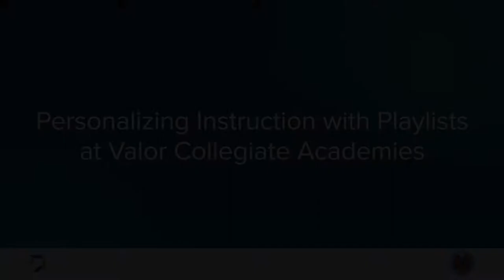Personalizing Instruction with Playlists at Valor Collegiate Academies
Students work with a bank of self- and teacher-selected playlists to guide their learning at Valor Collegiate Academies.